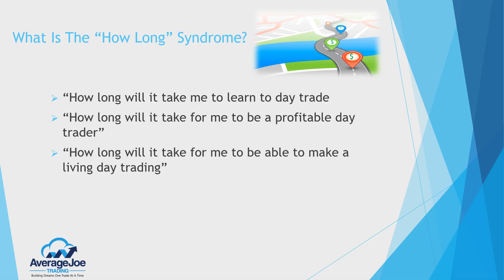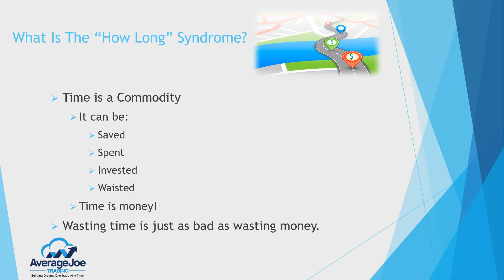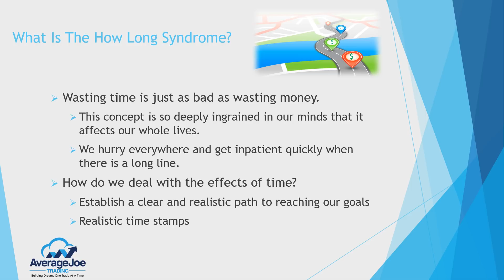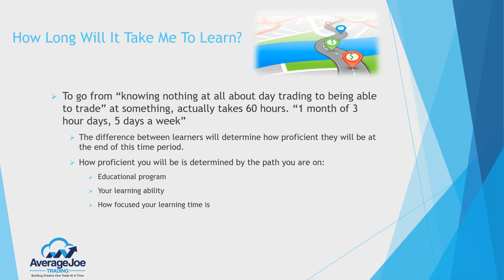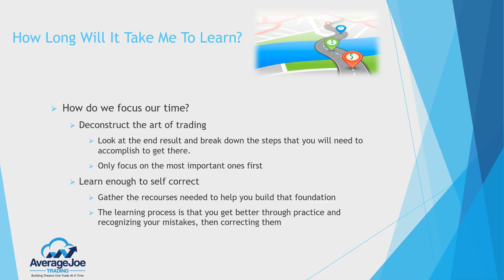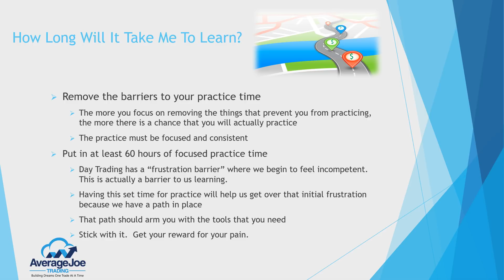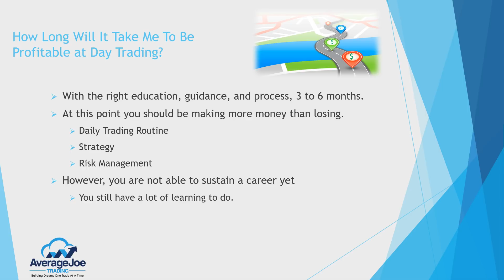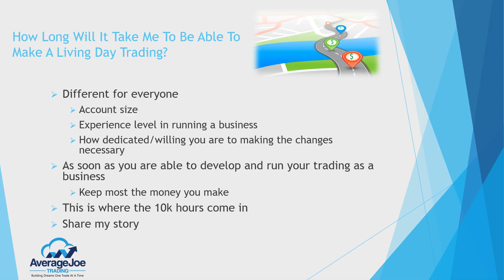How Long Will It Take You To Learn How To Day Trade?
How Long Will It Take For You To Learn How To Day Trade